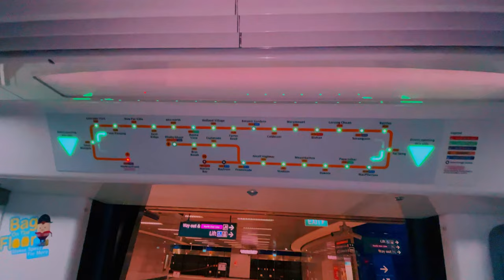[4K] Singapore City Tour (Henderson Wave Bridge, Telok Blangah Hill Park)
At 36 metres above ground, the Henderson Waves bridge is the highest pedestrian bridge in Singapore. Unveiled in 2008, its fantastical shape has lent an unexpected jolt of design savvy to the lush green belt in the south of Singapore.Henderson Waves is anchored by steel arches and filled in with curved slats of Balau wood.Because of Its privacy and room to rest, the bridge is a popular spot on weekends with couples, joggers and families with children.
It is connected With Telok Blangah Hill Park And Mount Faber Park. That are Famous spot of nature Lovers.

All The shots taken by Using Mobile phone, Gimbal and Tripod.

Mobile: iPhone 12 Pro Max
Gimbal: DJI Osmo Mobile 4
Tripod : Sirui A1005